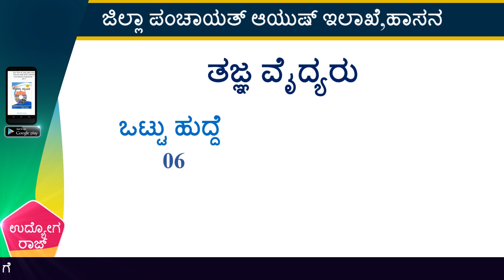ಜಿಲ್ಲಾ ಪಂಚಾಯತ್ ಆಯುಷ್ ಇಲಾಖೆಯ ನೇಮಕಾತಿ ಅಧಿಸೂಚನೆ/zilla panchayat jobs/ayush department jobs/jobnews 2020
ಜಿಲ್ಲಾ ಪಂಚಾಯತ್ ಆಯುಷ್ ಇಲಾಖೆಯ ನೇಮಕಾತಿ ಅಧಿಸೂಚನೆ 2020